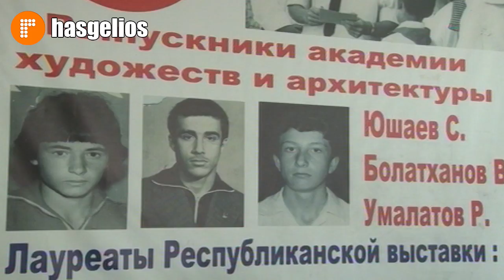Юные художники Хасавюрта получили дипломы